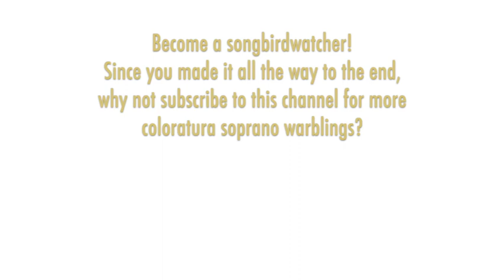Glass Shatterers! Magda Fonay - Vibert: Chant de la nuit (vocalise), 1963 High F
THE SONGBIRD:  Magda Fonay (1914–2007) was born in Budapest. She was a noted violinist and soprano who sang roles including Lakme, Gilda, Lucia, and Queen of the Night, and performed contemporary concert works. She married Swiss composer Mathieu Vibert, who composed this piece for her. Vonay later taught voice in Geneva — Mireille Deguy and Colette Alliot-Lugaz were among her students.

THE MUSIC:  This vocalise was penned in 1942 by Swiss composer Mathieu Vibert (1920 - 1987) and features coloratura soprano and bassoon soloists. Vibert was born in Carouge to the son of a lawyer turned police chief. He studied at the Geneva Conservatory of Music. Vibert wrote this challenging piece which takes the soprano to High F6 for Magda Fonay, his first of three wives. This is a studio recording out of Spain in the early 1960s. .